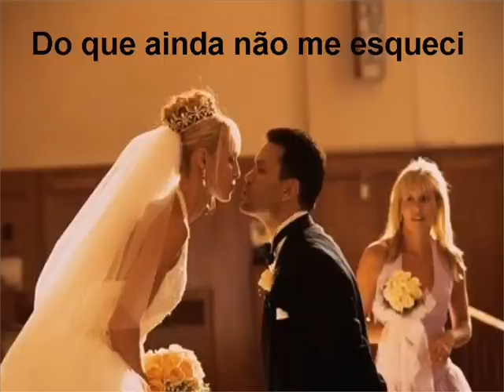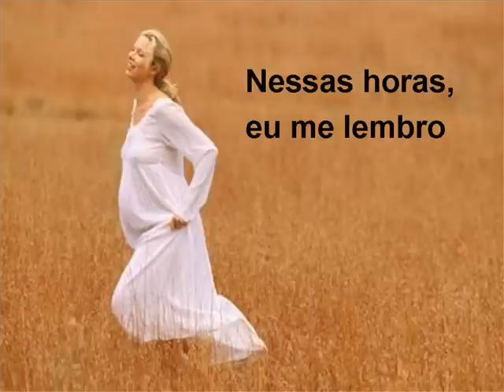Música Sempre Assim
Intérprete: Jota Quest